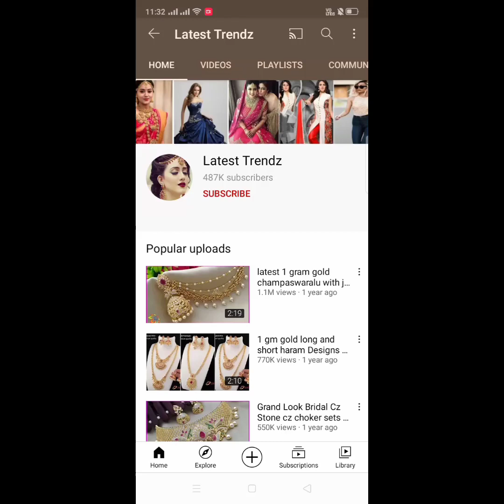matte finish tikkas with price 🥰 buy online antique gold polish tikkas 🥰